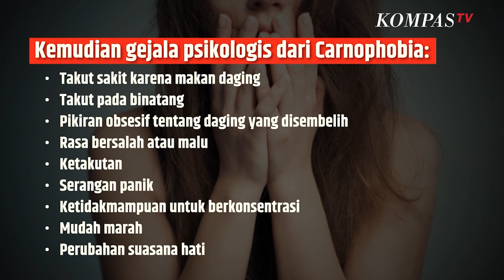Carnophobia: Ketakutan Berlebih Terhadap Daging | SINAU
KOMPAS.TV - Rasa takut pada daging ini disebut Carnophobia, yakni ketakutan yang berlebih terhadap daging.

Penderitanya terganggu  jika melihat, merasakan, mencium aroma daging. Penderita Carnophobia umumnya akan menghindari tempat-tempat yang menyajikan daging dan tidak akan memakan masakan dari daging. Jika tak sengaja makan daging mereka akan mengalami sakit secara fisik.

Kompas TV
Independen | Terpercaya